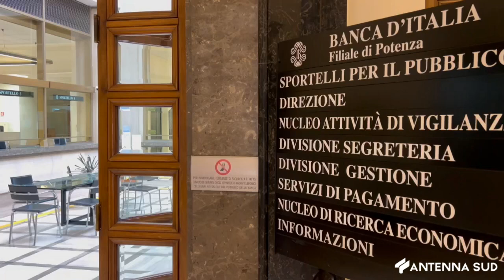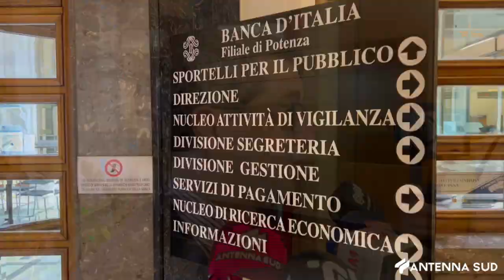11 GIUGNO 204 - RAPPORTO BANKITALIA, NEL 2023 L’ECONOMIA LUCANA HA RALLENTATO